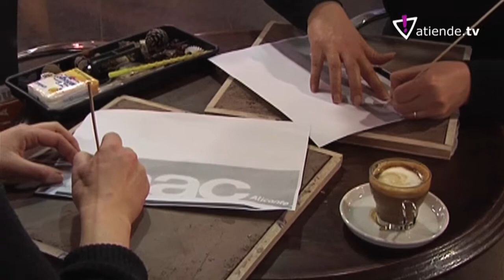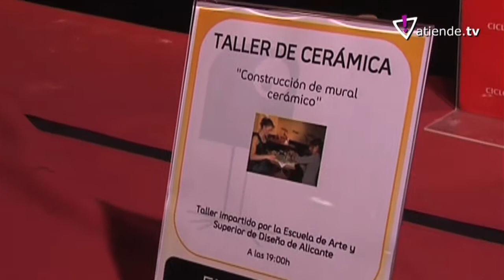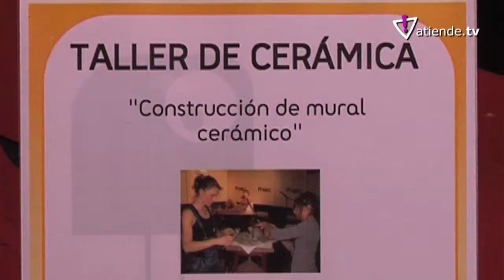TALLER DE CERÁMICA ARTÍSTICA EN LA FNAC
l forum de la Fnac acogió a todos aquellos que quisieron participar en el taller de cerámica artística organizado por la Escuela de Arte y Superior de Diseño de Alicante. Los encargados del taller repartieron entre los participantes placas de barro en las que debían componer el logotipo Fnac y, además, les ofrecieron diferentes herramientas para que pudiesen hacer su dibujo en relieve.

El objetivo, según explicó Luisa Ferrández, una de las profesoras del taller, era presentar cómo se trabaja en la escuela, en concreto, en el curso de cerámica artística y transmitir a los asistentes las diferentes técnicas que se aplican en el modelado, la cocción y la decoración de las piezas.

Una vez terminados los diseños fueron trasladados a la Escuela de Arte y Superior de Diseño de Alicante donde se cocieron y se decoraron. Finalmente, todas las piezas han sido expuestas en la escuela formando un gran mural donde cada una de las personas que participaron en el taller dejo su pequeña huella artística.